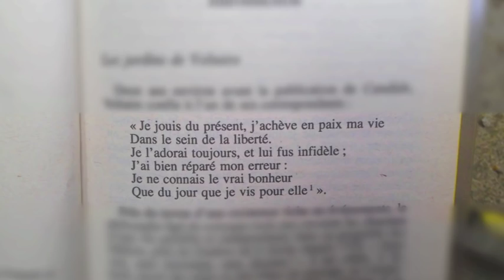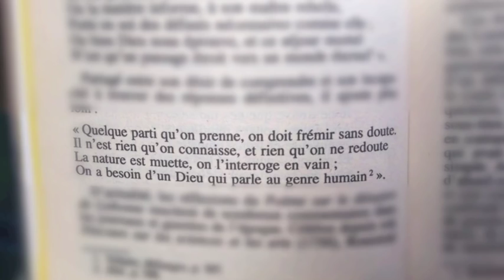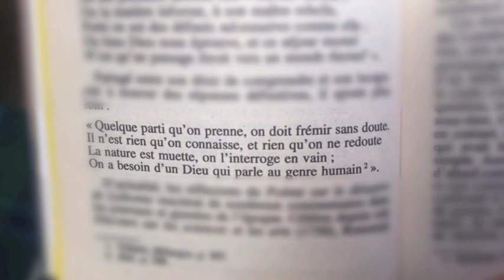WINNER 2015: [15-18 years]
CONGRATULATIONS!
'Ils ont pris mon crayon' from Bruton School for Girls
RILSW Pop Video Competition 2015 [15-18 Category]